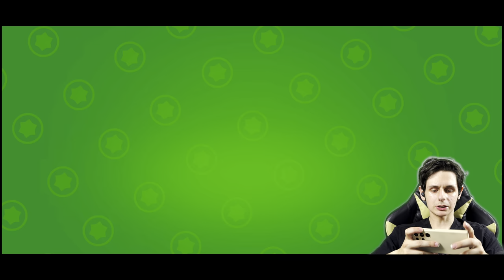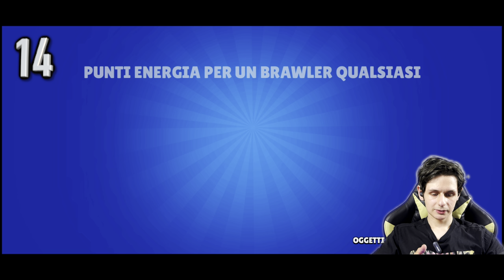Brawl Stars 3 | Spacchetto 20 Super casse da 500 Gemme!! EP03 [4k 60fps HDR]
shoppo 20 mega casse!
a 500like shoppo 60 euro!

attrezzatura:
Rec screen
Webcam